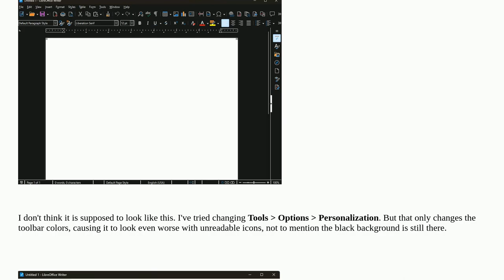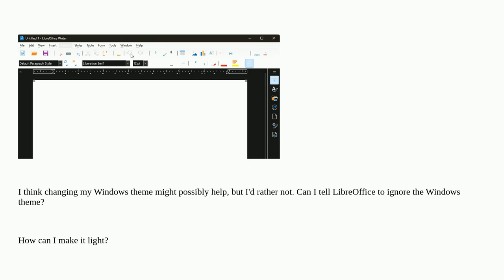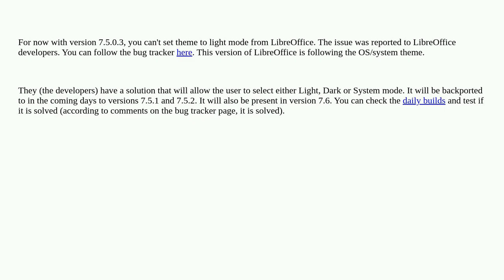LibreOffice on Windows 11 - no light mode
A special thanks goes out to the community

  libreoffice windows-11